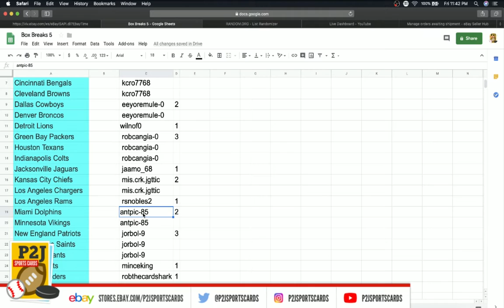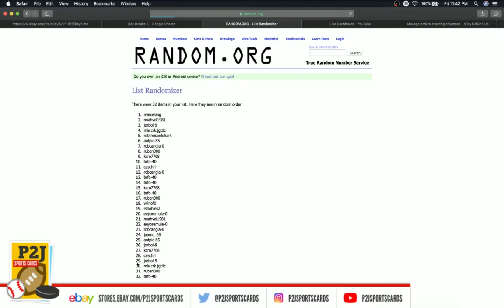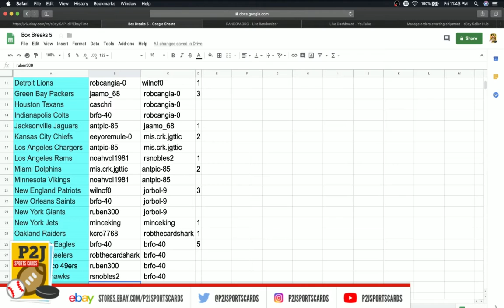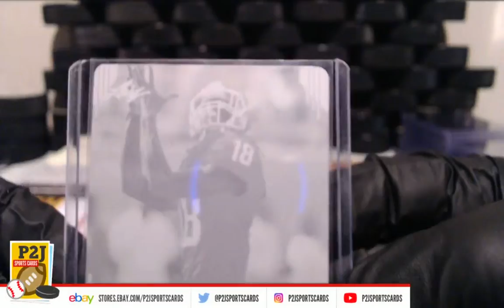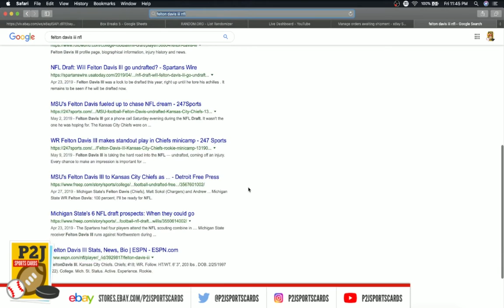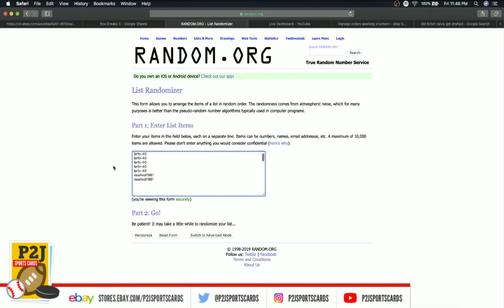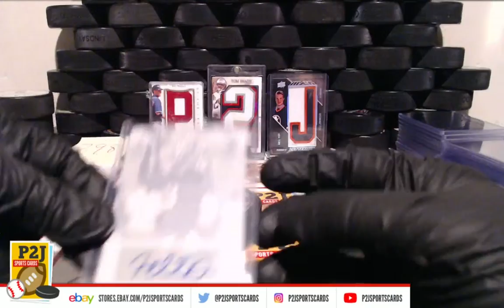eBay LIVE Breaks - #798 2019 Leaf Draft Autographed Printing Plate Break 1/1 nfl P2J Sports Cards